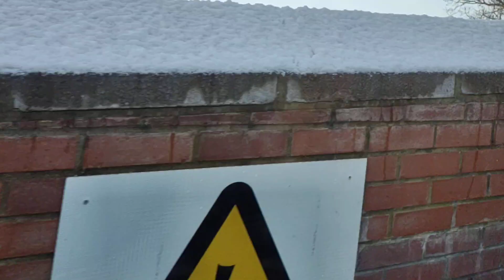29 November 2021